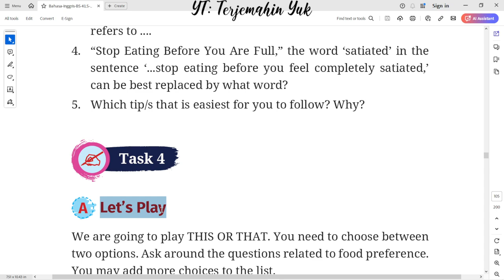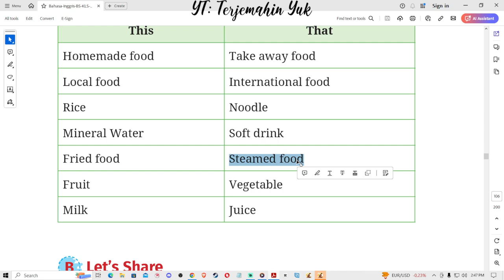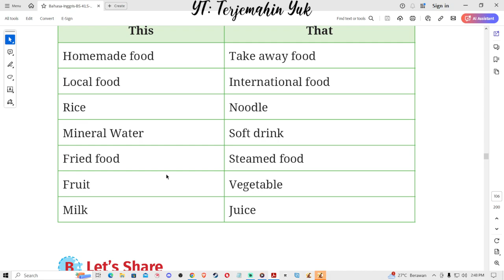Hal. 87-88 kelas 10 Terjemahan Buku Bahasa Inggris SMA / MA Kurikulum Merdeka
Task 4 : Let's Play
We are going to play THIS OR THAT. You need to choose between two options.

terjemahin yuk
terjemahinyuk
terjemahkan yuk
Tingkat Lanjut
kunci jawaban
belajar bahasa inggris
pelajaran
halaman .